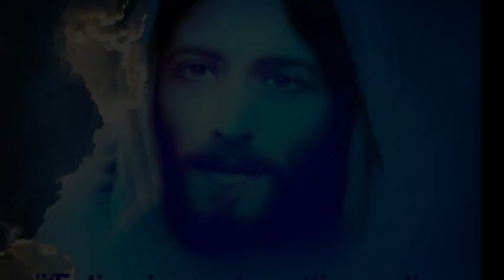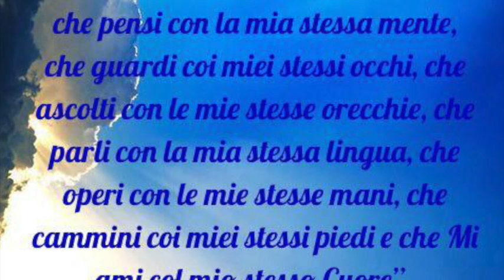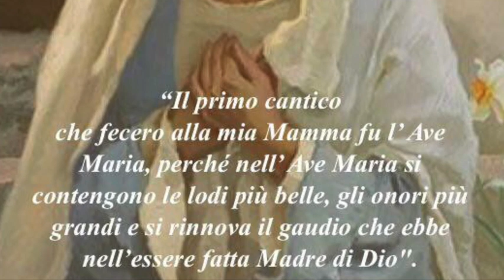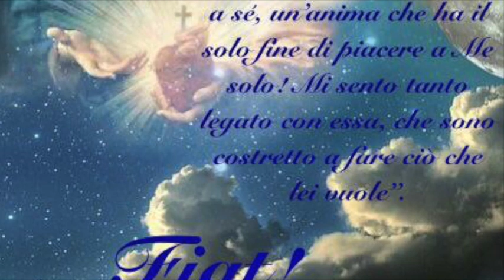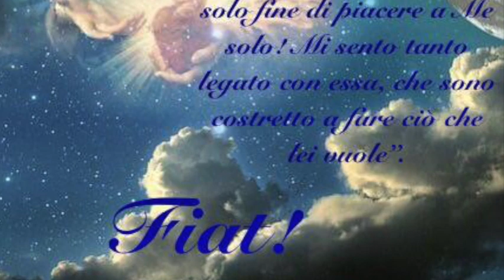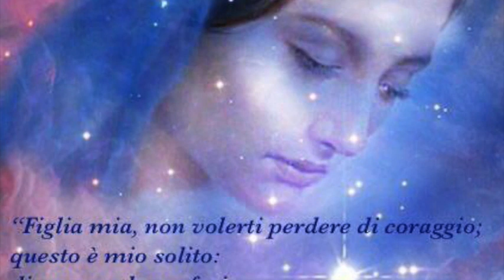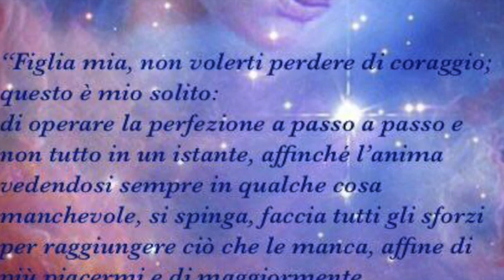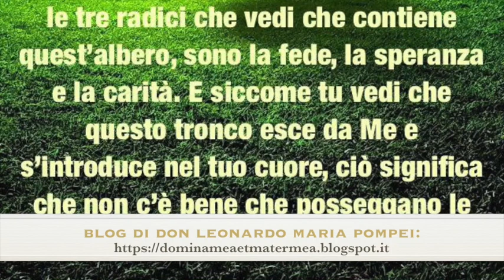Giustizia e misericordia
Gesù le spiega con quale e quanto immenso dolore accondiscenda alle esigenze della sua giustizia e quanto soffre nel castigare l'uomo quando è costretto a farlo. La Madonna si presenta come madre di misericordia ed esorta Luisa a continuare il suo ufficio di placare, con l'amore e le offerte, la Divina Giustizia. Con esse vengono realmente fermati e bloccati catastrofi e flagelli.